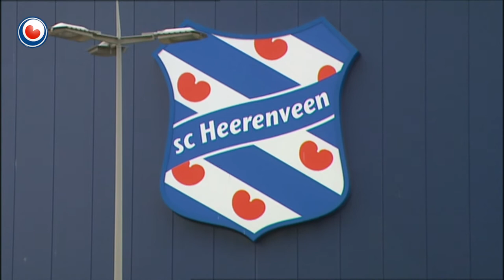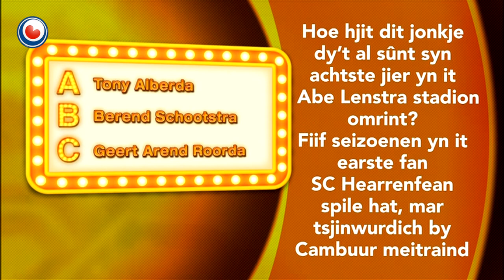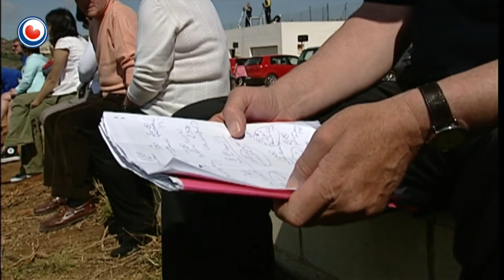Bynt Sport fan 3 april 2015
Bynt Sport op freed

Hoe wichtich is in goeie skouting foar in betelle fuotbalklup? Dy fraach stelle wy yn Bynt Sport. Wy beprate it jûn mei de assistint-trainer fan SC Cambuur Sandor van der Heide, technysk direkteur Hans Vonk fan SC Hearrenfean en KNVB-scout Jan Melchers.

Beide Fryske klups skoute yn Fryslân, mar ek bûten de provinsje, nei grutte talinten. Sa helle Hearrenfean bygelyks Daley Sinkgraven en Joost van Aken fan bûten Fryslân. By Cambuur stiet dit seizoen Lucas Bijker út de eigen jeugdoplieding yn 'e basis. Bijker spilet al jierren yn Ljouwert. Mar, hokker skaaimerken fan fuotballers fine de skouts wichtich? Wêr sjogge se nei as se ynteressante spilers analysearje?

Der is wer in moaie priis te winnen by Arjen's Sportkwis en de Bynt Sport Toto wurdt hjoed ynfold troch in ferneamde Fries... Foar Myn Klup seagen we dizze wike by de Mini Fryske Derby tusken de D-pupillen fan SC Cambuur en SC Hearrenfean.